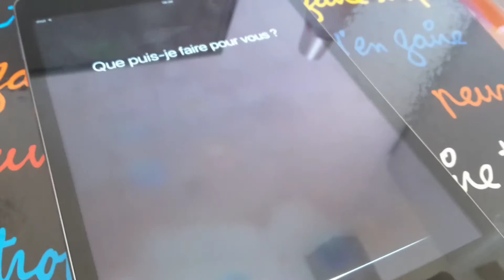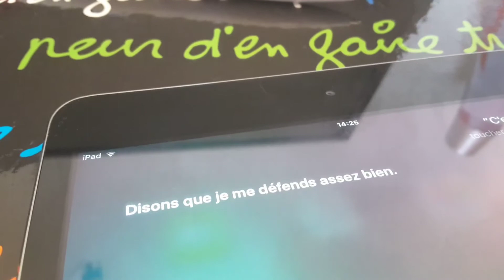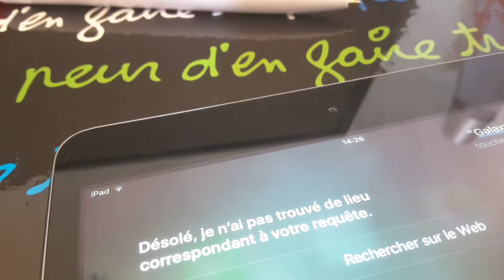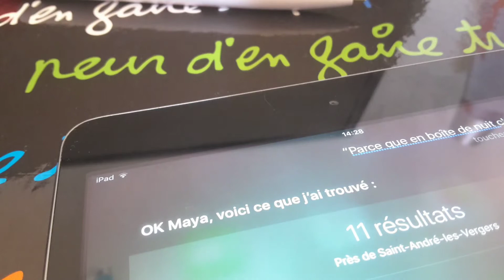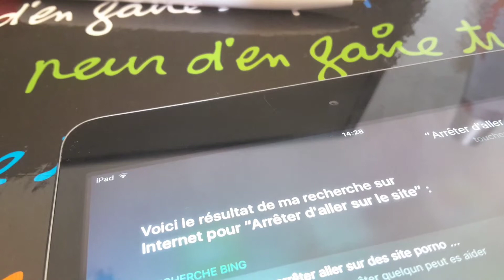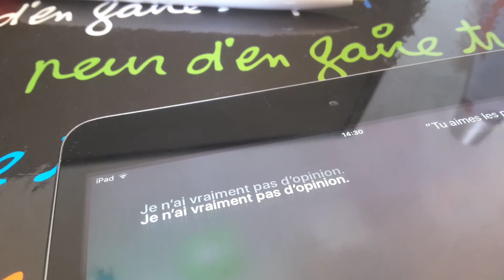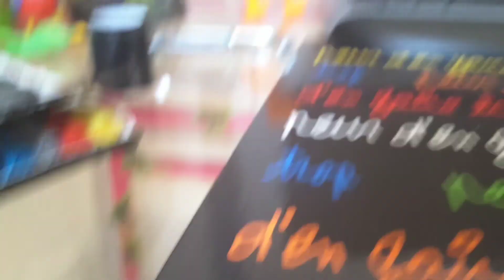SIRI ME PARLE